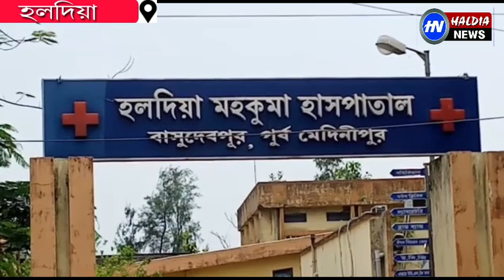হলদিয়া পৌরসভার ২৩ নম্বর ওয়ার্ডে কোভিডে আক্রান্ত মারা গেলেন ১